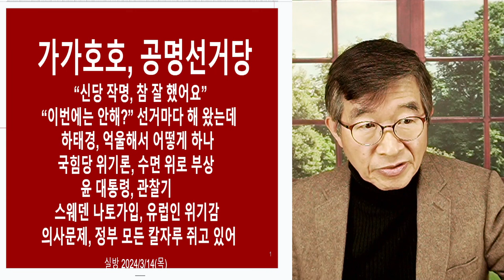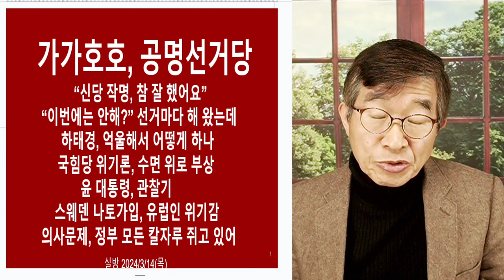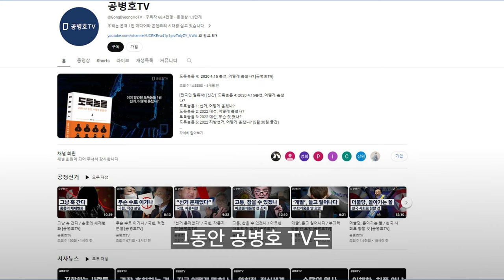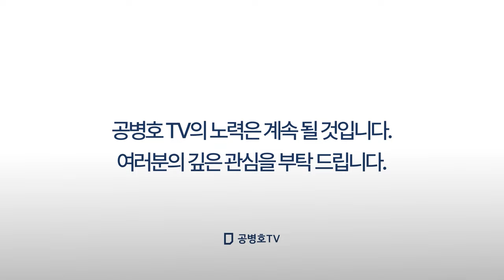가가호호 공명선거당 / 가두리 양식장, 탈출구? /이름은 참 잘 정했는데, 성과가 있을지 두고봐야 [공병호TV]